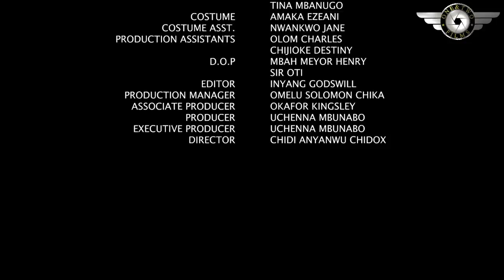Mum Brought Him From The Village 2Work As My House-Keeper But Kindness Made Me Fall Inluv Wit Him-NG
STARRING---RAY EMODI AND CHINENEYE